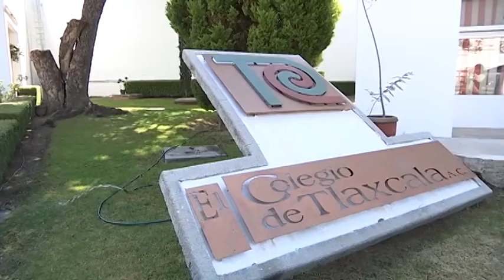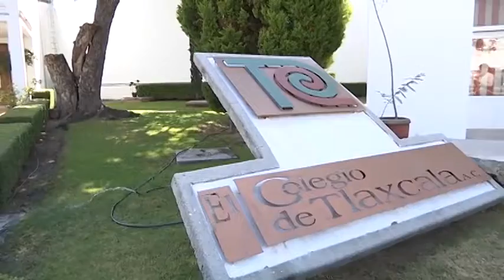Prepara Coltlax encuentro académico "Casa Abierta”.